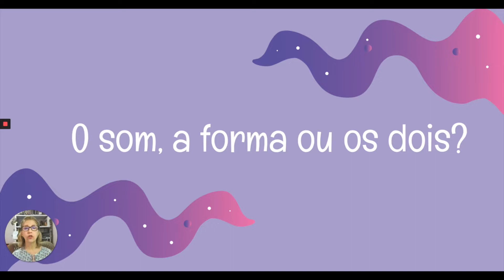Video aula musica 16 18 06 2020 2º e 3º anos Aerofones 1